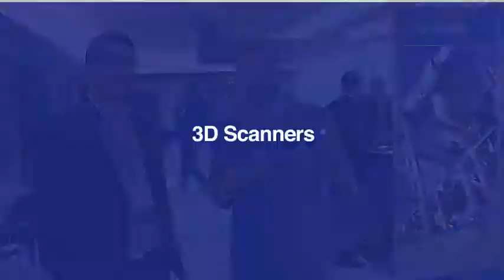3D laser scanning with the London Underground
At SPAR Europe 2012, SPAR Point Group editor Sam Pfeifle talks with Matt McCarter, who works with 3D data as part of the London Underground's BIM project. As someone who works with huge amounts of 3D data, what trends is he seeing in the software development market?